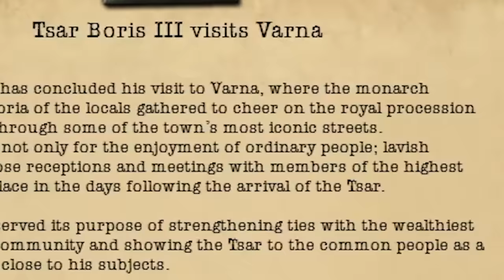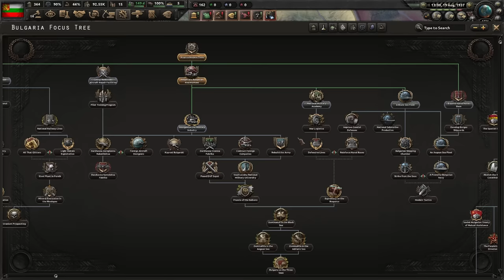Beating Hoi4 by SCAMMING Other Countries...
Bulgaria is the actual strongest nation in the Balkans and here's why. Yes it is even more broken than Balkans Dominance path Romania...